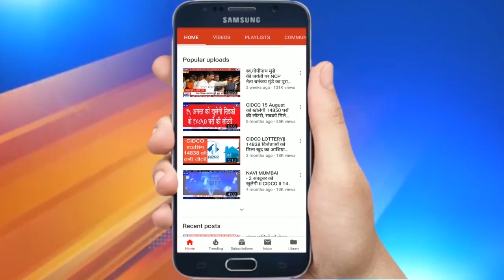Navi Mumbai शिवसेना का Turbhe Stores नुक्कड़ बैठक, शामिल हुई सैकड़ों मुस्लिम महिलाएं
जैसे जैसे नवी मुंबई मनपा चुनाव करीब आ रहा है शिवसेना और बीजेपी में तल्खी गरमाती जा रही है. आज शाम केकेआर रोड तुर्भे स्टोर्स में आयोजित शिवसेना की कार्नर मीटिंग और हल्दीकुमकुम कार्यक्रम में इसका नजारा साफ देखने को मिला.